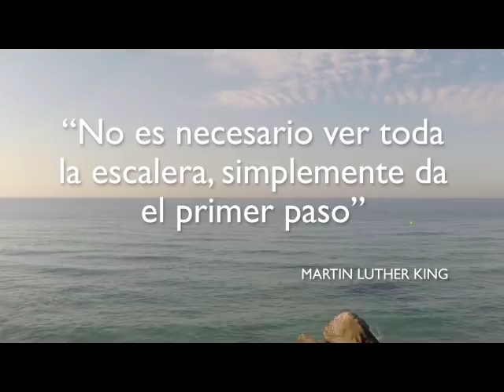Información importante para quien quiera escucharlo e interesarse.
Aunque a simple vista pueda parecer que hay mucho oro en el mundo, lo cierto es que es una materia que destaca por su escasez. Según el Consejo Mundial del Oro (World Gold Council) existen alrededor de 187.000 toneladas extraidas en todo el mundo y aproximadamente quedarán otras 57000 toneladas por extraer. Puede parecer una gran cantidad de oro pero si tenemos en cuenta que solamente un metro cúbico de oro ya pesa más de 19 toneladas, nos damos cuenta de que en realidad se trata de una cuantía ínfima comparado con otros materiales terrestres.

   De esas 187000 toneladas, casi la mitad (89000 toneladas) están utilizadas en joyería y la otra mitad es propiedad de organismos oficiales (estados) y de empresas e inversionistas privados.
   Pues bien, supongo que todos sabemos que las reservas de oro de los paises con más cantidad de oro en sus "arcas" (Estados Unidos, Alemania, Italia, Francia, China, Rusia, etc.) están custodiadas por los bancos centrales de estos paises: En Estados Unidos, la Reserva Federal (a traves del departamento del Tesoro), en Alemania el Bundesbank, el Banco Popular de China, el Banco de Rusia, etc. etc.
   Se supone que un estado soberano está representado por un gobierno elegido por sus votantes. Por tanto, cada gobierno representa a los ciudadanos de ese estado y por tanto las reservas de oro que controlan los bancos centrales son en realidad depósitos de oro propiedad del estado para el beneficio de sus ciudadanos. Entonces, ¿por qué el secretismo que rodea a la gestión de las reservas de oro de los bancos centrales? los dirigentes de los bancos centrales no suelen cooperar ni ofrecer detalles importantes sobre las reservas de oro. La excusa más habitual para esta actitud no cooperativa de los bancos centrales es la confidencialidad ¿No les interesa que se sepa el "poder" que significa atesorar este precioso metal? ¿quizás les interesa poseer la mayor cantidad posible de oro y que ésto no sea conocido por los verdaderos propietarios de ese bien?
   Lo cierto es que este secretismo y arrogancia por parte de los bancos centrales (a las órdenes de los banqueros internacionales que nos dominan) y que no han sido elegidos por los ciudadanos, está fuera de lugar, es inaceptable y merece ser destacado y denunciado. Y por ende se debería hacer lo mismo con los gobernantes y ministros de Finanzas que aceptan y respaldan este comportamiento de los bancos centrales.

   Estos "dueños" de los bancos no quieren que sepamos que el oro ofrece un rendimiento medio de alrededor del 10% cada año. Que El oro nunca ha perdido su poder adquisitivo contra ninguna divisa en más de 2000 años!

¿Qué interés anual concede un banco, el 2%, el 1% ... o quizás menos? Y además ese ínfimo beneficio es deuda y divisas fiduciarias...

   La gente ahorra en los bancos, los bancos compran oro y obtienen un 10%. Le ofrecen al cliente un 1% (como si fuese un caramelito) y la gente tan feliz sin tener ni idea del engaño y manipulación que nos hacen.

   Los bancos administran los gobiernos, los gobiernos redactan los planes de estudio, pero ningún estudiante en el mundo occidental aprenderá sobre el oro en la escuela, ni universidad.
   En la doctrina educativa ya sabemos lo que se nos enseña: estudiar los "dogmas" establecidos para aprender a endeudarnos obteniendo créditos, conseguir un trabajo para obtener una casa y unas vacaciones y endeudarnos mas. Eso es lo que nos enseñan, porque la deuda es lo que interesa y enriquece a los banqueros.

   Obtuve mi primera educación financiera cuando conocí a mi patrocinador y me dió a conocer Karatbars. Nunca antes tuve la oportunidad de educarme, económicamente hablando, ni asesorarme del verdadero valor y protección que nos ofrece el Oro...

Imagenes extraidas del video "Un Latido Universal"